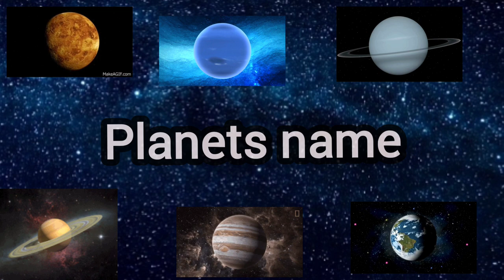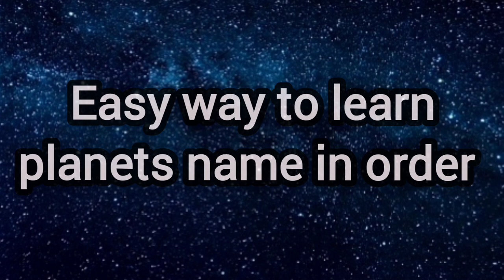Planets name, planets name for kids, learn planets name in order with two easy tricks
Planets name, planets name for kids, learn planets name with two easy tricks, solar system and space,